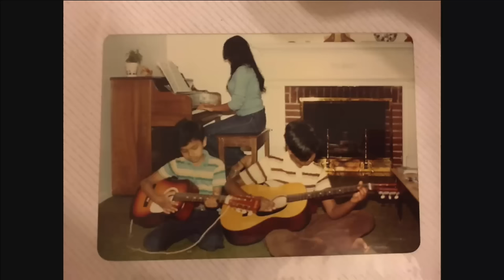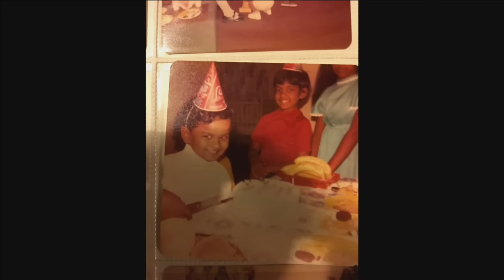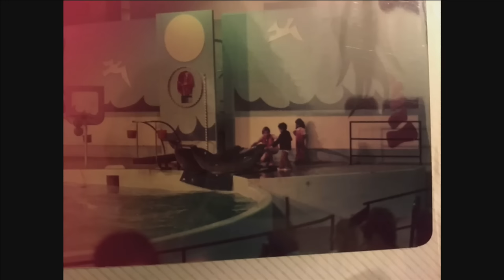08-12-2016 - In Remembrance of Raj Sadanala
Beltsville SDA Church Live Stream Events
Pastor Tim Madding Pastor Will Johns Pastor Sonia Perez